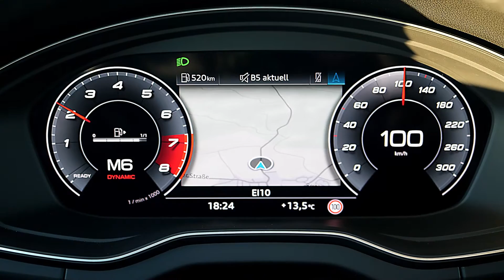Audi Q 5 en movimiento